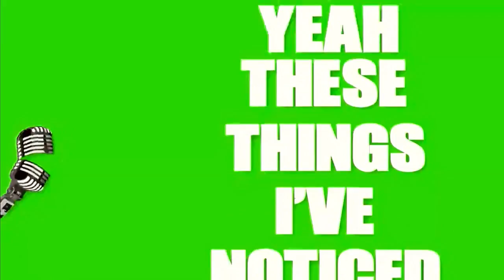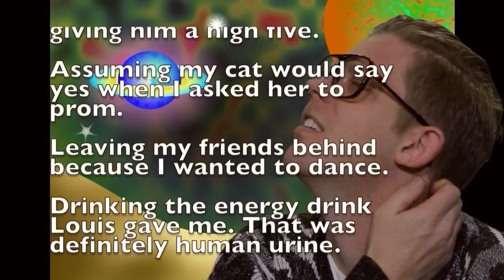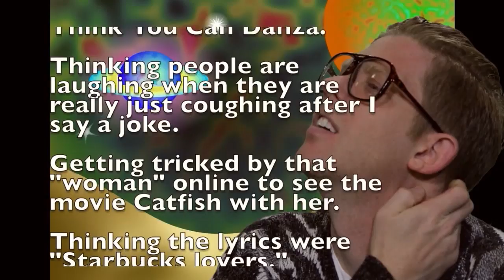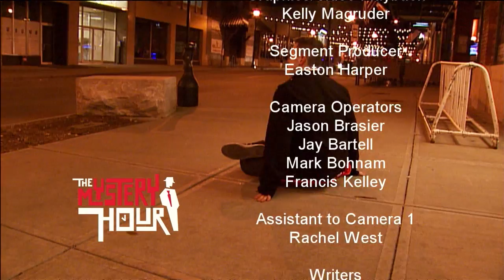The Mystery Hour S4 E70 - Elsie Larson and Emma Chapman & Barak Hill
Elsie Larson and Emma Chapman of A Beautiful Mess & the Music of Barak Hill